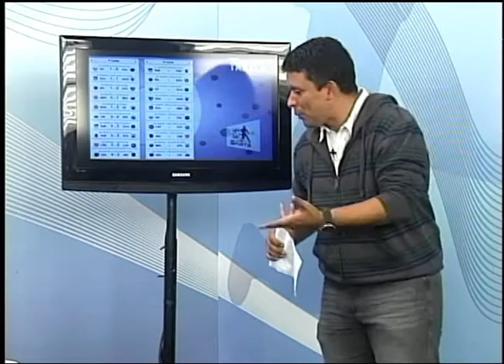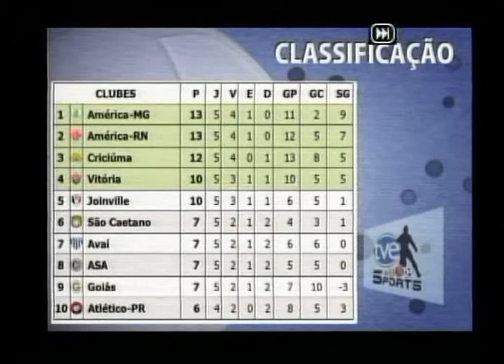Programa TVE Sports - 12/06/12 (Bloco 1)